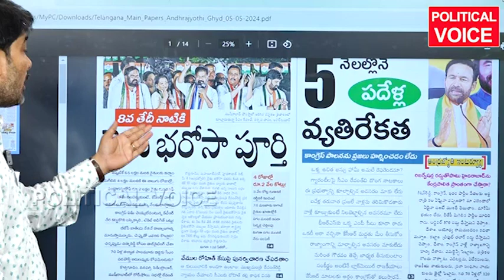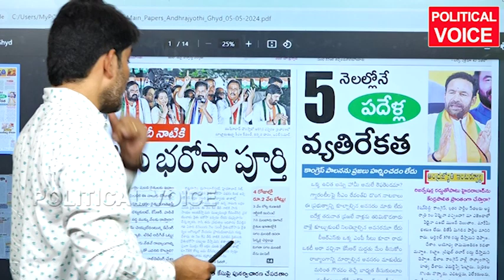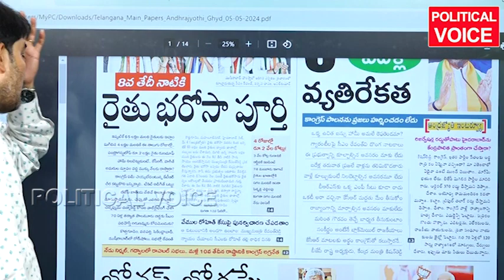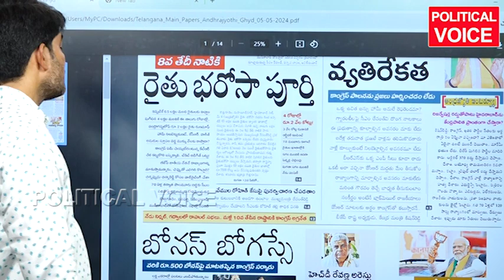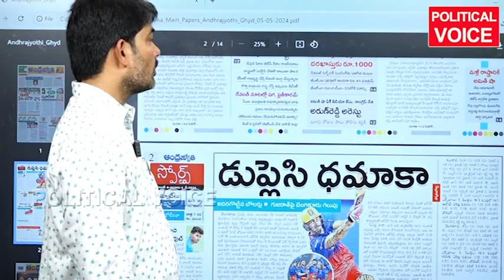కాంగ్రెస్ హామీల పై ఆ పార్టీకే నమ్మకం లేదా? congress revanth reddy